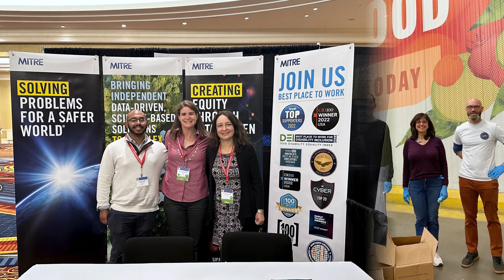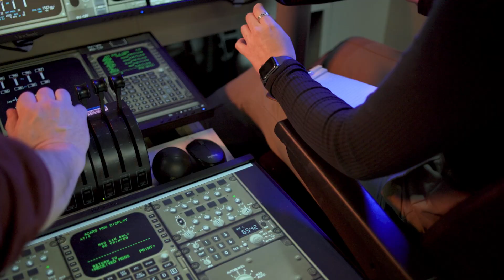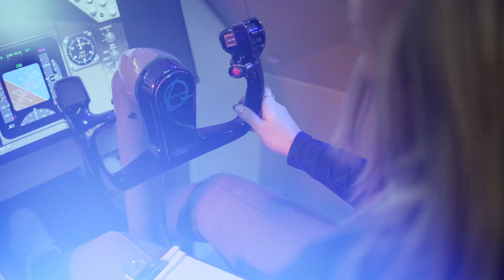Collaborative Innovation: MITRE'S Corporate Social Innovation Work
MITRE's Social Innovation function blends our technology and expertise with social impact to tackle global challenges. Hear from some of the diverse voices shaping our initiatives, from experts to advocates.